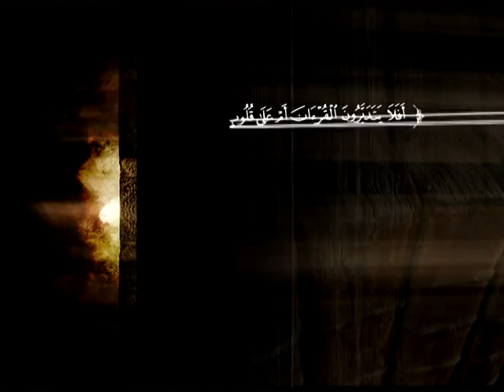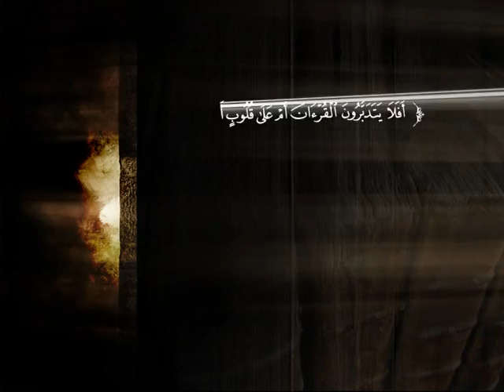تفسير سورة ص من الآية 40 إلى نهاية السورة | د. محمد بن عبد العزيز الخضيري